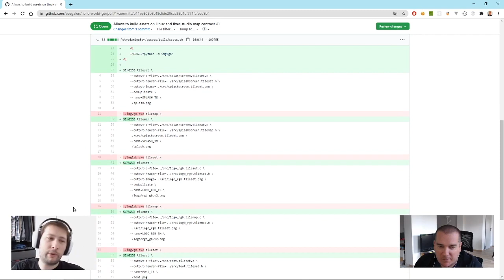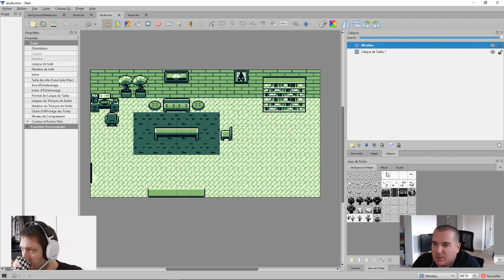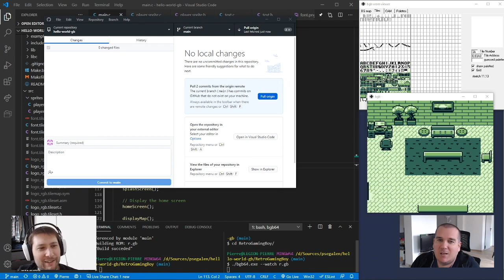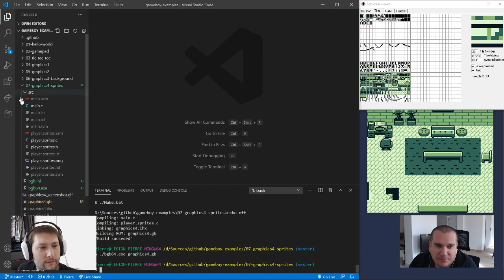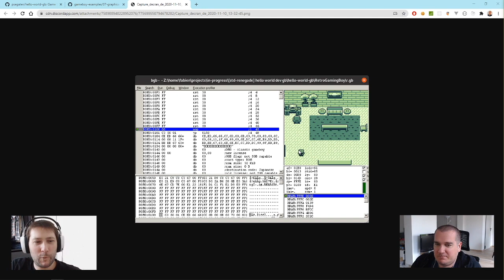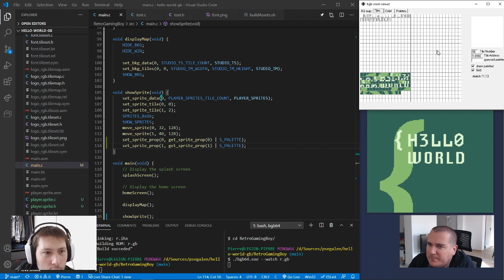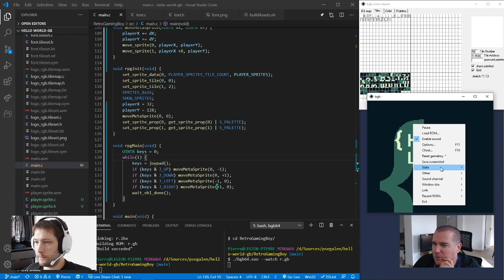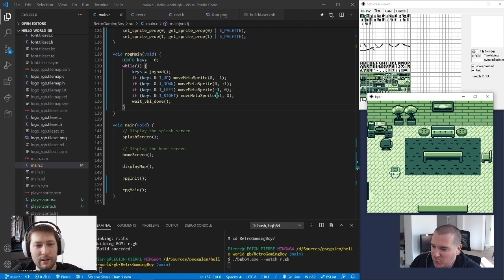HW #49 - Ajout et contrôle d'un sprite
Le décor est planté, FLOZz et Pierre vont maintenant s'atteler à la tâche d'afficher un sprite (correctement, la dernière tentative ayant échoué) et de le contrôler avec le pad de la Game Boy.

Le code de cette série consacrée au développement pour la Game Boy est consultable

Hello World vous propose de plonger au coeur du monde enchanté du développement. Que vous soyez ceinture noire 3e dan ou béotien, venez discuter code avec Pierre !